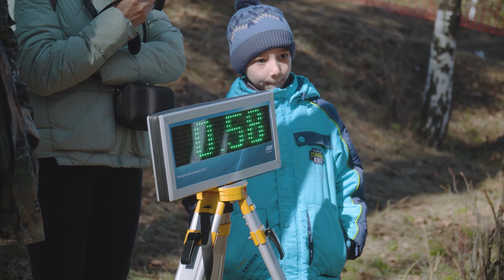Соревнования по спортивному туризму «Переправы - 2021»